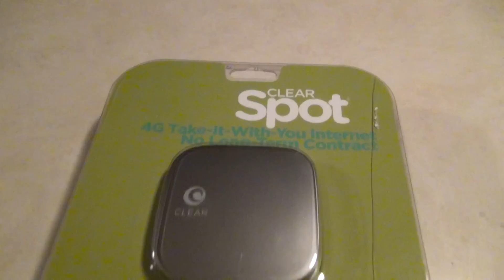Clear Wireless Voyager 4G Modem Internet 34.99 Month